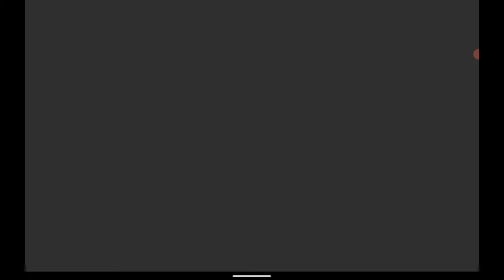magical girl critical another world and useless default magic android game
magical girl critical another world and useless default magic is a platformer in which some girl is hitting koloboks with a stick. There are many levels in the game, and they are all of the same type.  This platformer is likely to be of interest to anime fans.
All videos on Arbuziko Style channel